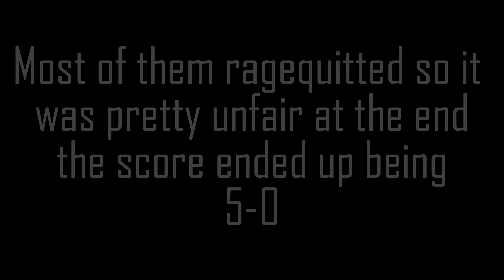Bridge War Thebes vs Rome (Bleeding Blades)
Today I will be showing you a war in bleeding blades!
(real, fake, exposed, Kiki stinks)
Patreons:
If you don't know what bleeding blades is it's a roblox game that is based off ancient battles